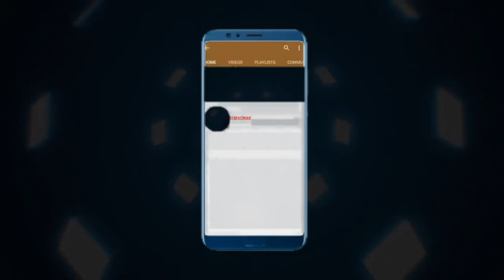Batay opozisyon an pran yon lot faz/ WILMANN